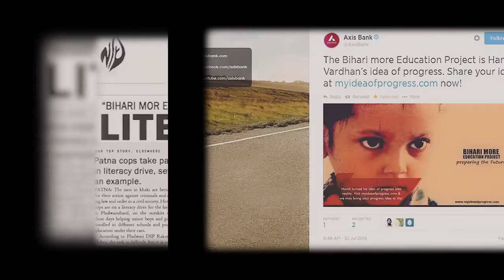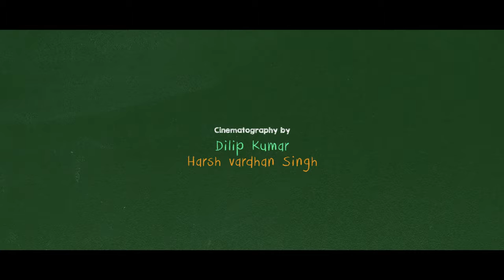Mentors of Hope A Documentary on Bihari More Education Project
NITDGP BMEP(Bihari More Education Project )